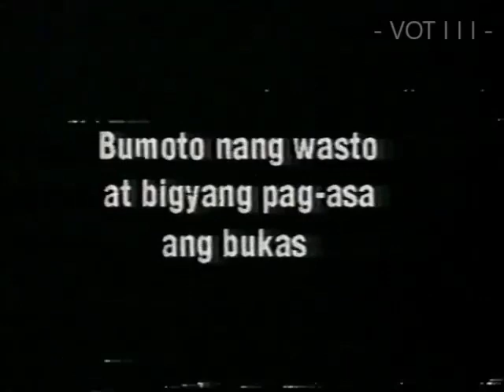PLDT TV ads from 1994